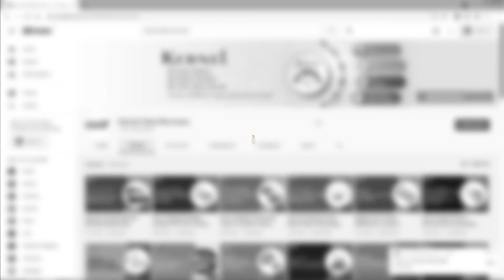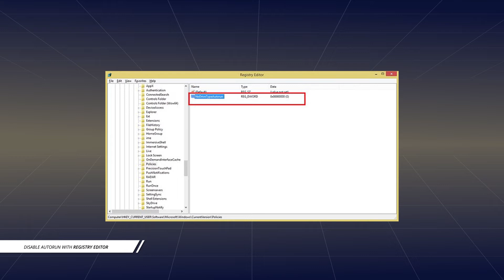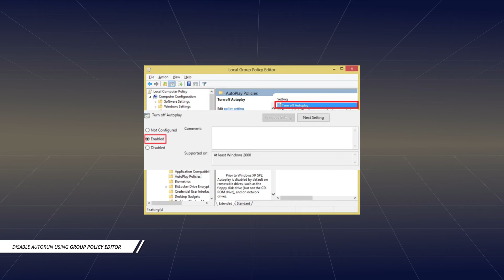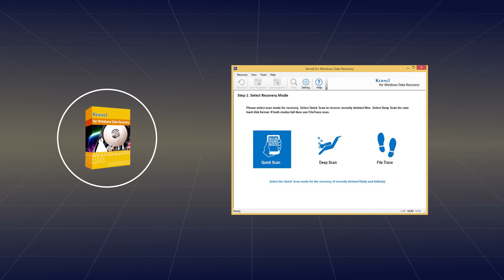3 Simple Methods to Disable AutoRun in Windows 10/11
Three Methods to Disable AutoRun in Windows 10/11

Data loss can be a result of hard disk failure, bad sectors, abrupt exits from the system, corrupted registry, corrupted disk partitions, physical damage, power supply interruptions, virus infection, and many other reasons. Kernel for Windows Data Recovery recovers any lost, missing, inaccessible, or deleted files from drives and external devices. It can 3 scanning modes- Quick Scan, Deep Scan, and File Trace which can be chosen according to the severity of the case. The Find feature allows users to look out for specific items. There is no limit to the number and format of the files. The tool is well supported by all the versions of Windows operating systems.